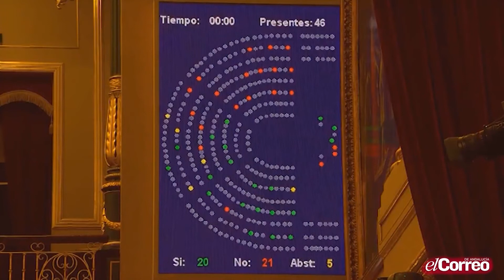El Gobierno se plantea solicitar autorización al Congreso de los Diputados para establecer una sexta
El Gobierno se plantea solicitar autorización al Congreso de los Diputados para establecer una sexta y última prórroga del estado de alarma